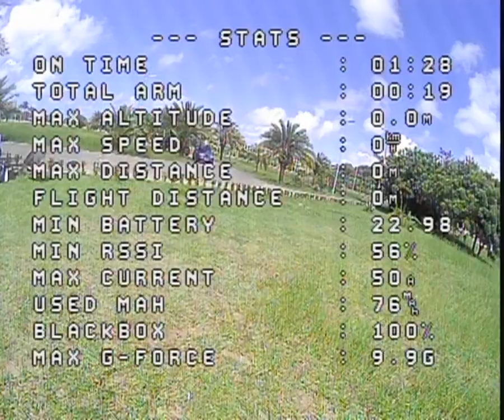Vôo Acro #6 em 28ABR2024 com APEX 5"